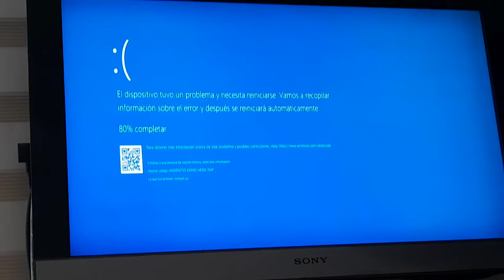Melody Luna Gave @superperez2002 and @emilythegachatuber2k797 Karmal Has BSOD